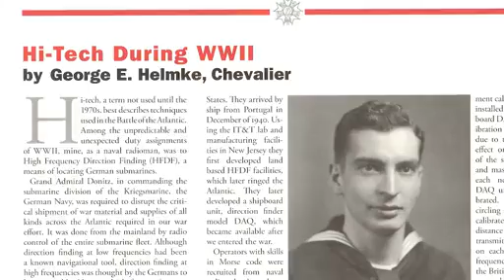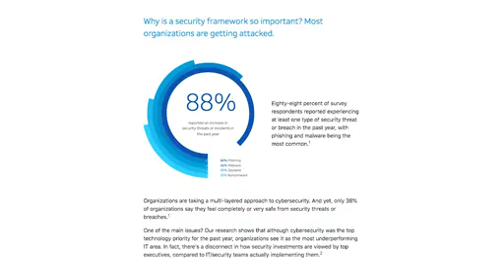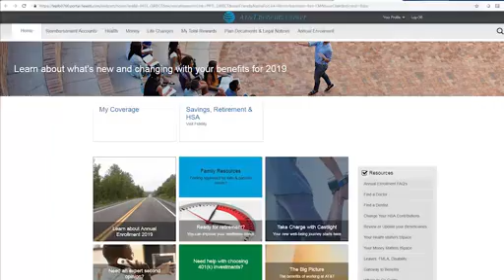181108 ATGlobe 02TSV